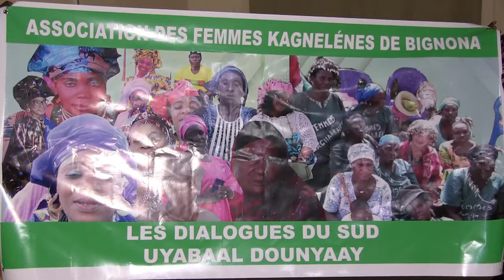Bignona: Festival des femmes Kagnalene , un RV du donner et du recevoir dans une forte effervescence